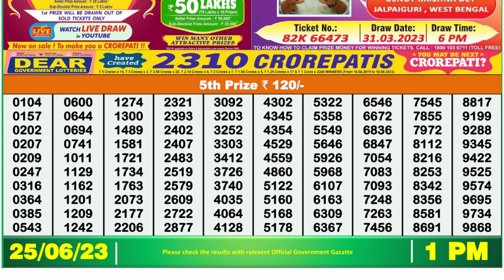Dear Lottery Sambad 1pm today 25.06.23 Nagaland State Lottery Result